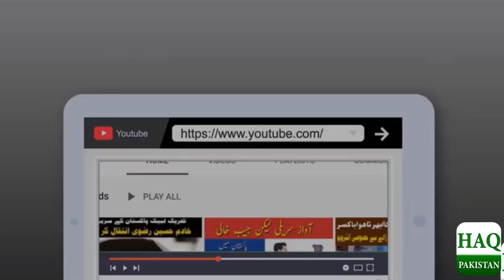Foreigner Husband & Wife jo dooria mitanay ke mission par hain Liyari walon ke liye song bana diya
Foreigner
 Husband & Wife jo dooria mitanay ke mission par hain Liyari walon ke liye song bana dia

انگریز میاں بیوی جو دوریاں مٹانے کے مشن پر ہیں
لیاری والوں کیلئے شاندار تحفہ، سونگ بنالیا

Foreigner husband and wife on a mission to bridge the gap
A wonderful gift for Lyari peoples, They Make a song
Foreigner husband and wife who want to bridge the gap, don't believe in borders

Lyari
karachi
community center
diversity
peace
interfaith harmony
citizen journalism
lyari underground
art and craft training cafe
lyari
karachi
community center
diversity
peace
interfaith harmony
citizen journalism
lyari girls cafe
lyaris girls cafe
cafe
lyaris girls cafe foundation
girls cafe
lyari underground
mini pakistan lyari
girls art and craft training cafe
cafe watan
international day of the girl lyariss girls cafe
lyari literature festival
pak liyari
art and craft
lyari slums pakistan
kana yaari
lucky burge lyari express
liyari breakfast